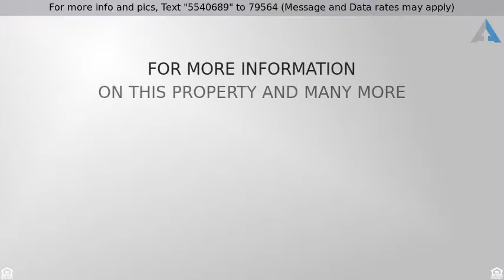Priced at $1,100,000 - 24142 Snipe Lane, Laguna Niguel, CA 92677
Let's go Fly a Kite!

Perfectly situated at the end of a desirable cul de sac, this beautifully renovated Kite Hill home seamlessly blends mediterranean exteriors with contemporary, casual interiors for the quintessential Orange County lifestyle. Expansive views capture your attention from the moment you enter this meticulous 4 bedroom home. A panorama of hillsides and city lights create the most impressive backdrop for everyday living and entertaining. Well appointed with an abundance of natural light, high ceilings, dual pane windows and new Milgard dual pane sliding glass doors, travertine tile stone flooring, custom lighting, wood floors and newly painted interior and exterior. The renovated chefs kitchen includes new quartz countertops, stainless steel farm sink, stainless steel appliances, recessed lighting and a spectacular view of the backyard. Separate living and dining rooms offer ample space for entertaining. The family room is framed in windows that offer spectacular views of the backyard and the canyon beyond. Step outside the sliding glass doors into the perfect indoor outdoor lifestyle that California is so well known for. Newly landscaped spacious backyard and framed with newly planted Indian Laurel and Jacaranda trees. Main floor bedroom and renovated full bath conveniently accommodate guests or a home office. Private and serene master suite offers sweeping views of the canyon and city lights. The private balcony offers the perfect setting for relaxing. Renovated master bath features dual vanities, a step in shower with dual and rain shower heads, soaker tub, recessed lighting and amazing views! Secondary bedrooms are large enough to accommodate queen sized beds. Kite Hill's neighborhood amenities include swimming pool & spa, 6 tennis courts, basketball & sand volleyball courts, sport fields, playground, bbqs, picnic areas. Conveniently located close to internationally renowned beaches, world class resorts, golf courses, Laguna Niguel Regional Park, Aliso Woods Wilderness Park, award Winning Blue Ribbon schools and shops, restaurants, sports parks and endless hiking and biking opportunities. Kite Hill is one of Coastal Laguna Niguel's most desirable communities.